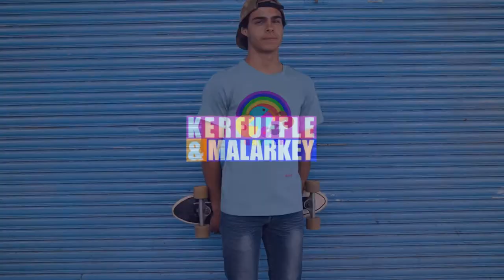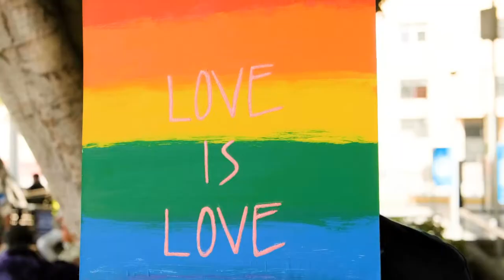Rainbow LGBT+ Range of organic cotton t-shirts - just the guys!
See our exclusive Rainbow LGBT+ Range on just the guys in this video. All tees are made from luxury 100% organic cotton produced in factories that comply with the Fair Wear Foundation code of ethics. 10% of profits go to charity.